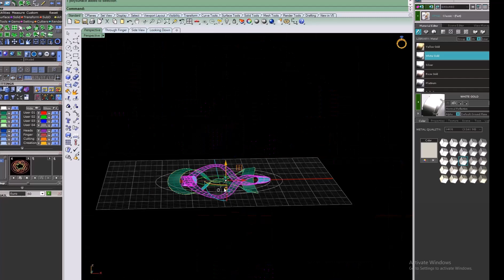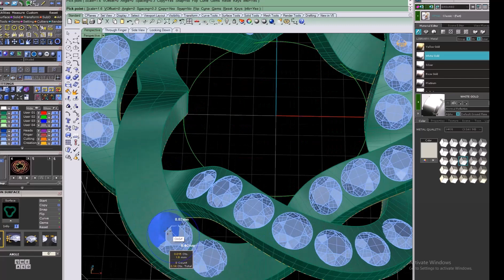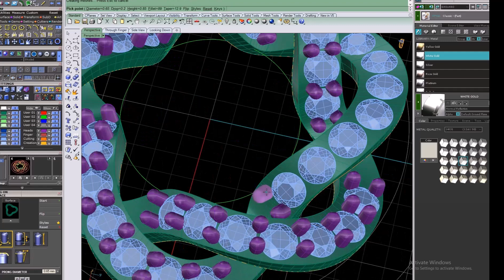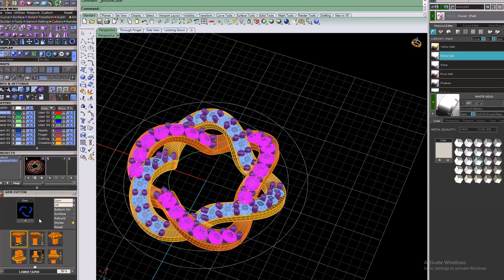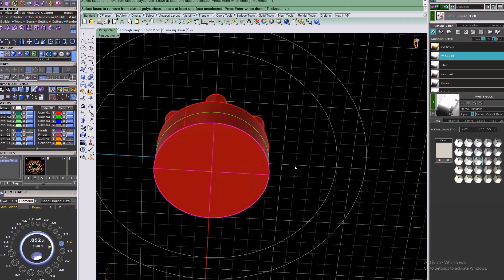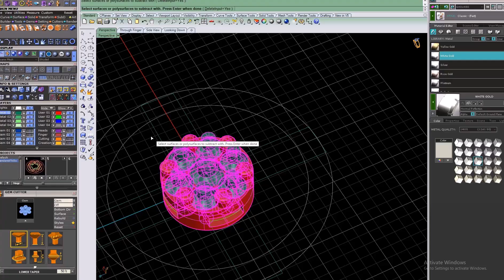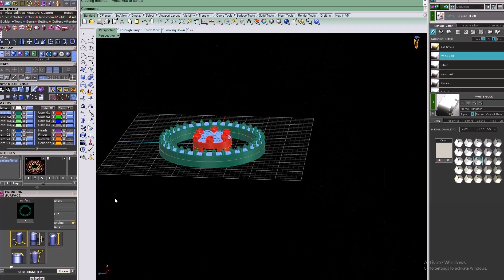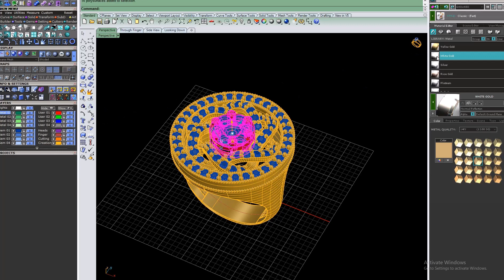How TO Make Invisible Setting Jewellery Design in Matrix 0.9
Welcome friends to learn to draw/Rhino matrix class #2/ / jewelry cad design tutorial / jewelry cad design pics 3D /basic or advance